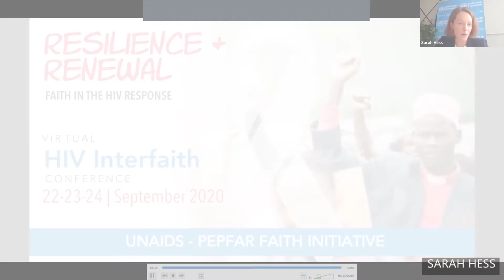HIV Interfaith Conference - Q&A session (Covering Setting the Scene and Best Practices Session 1)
HIV Interfaith Conference 2020 - Q&A session (Covering Setting the Scene and Best Practices Session 1)